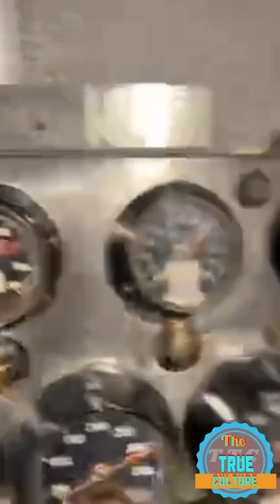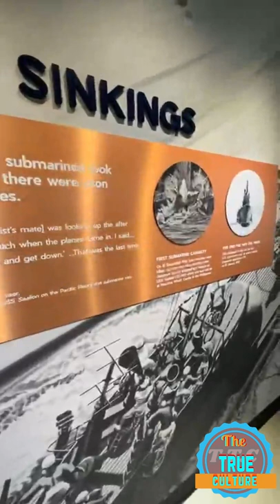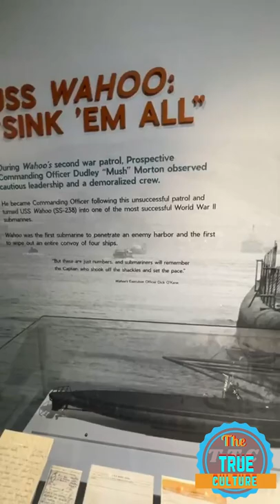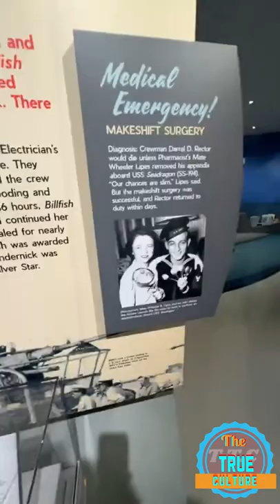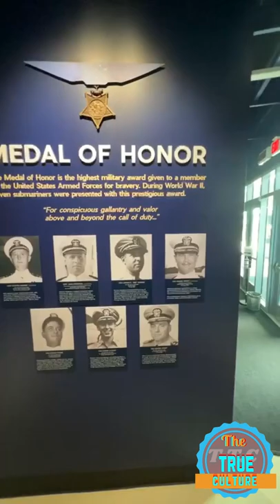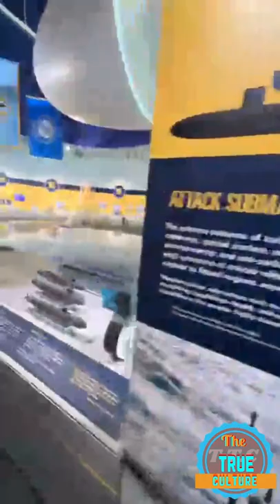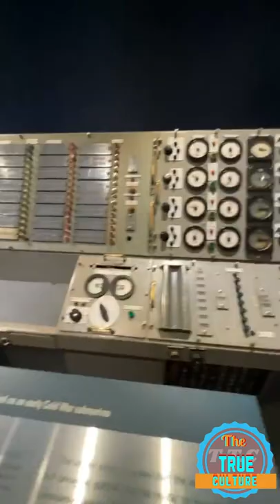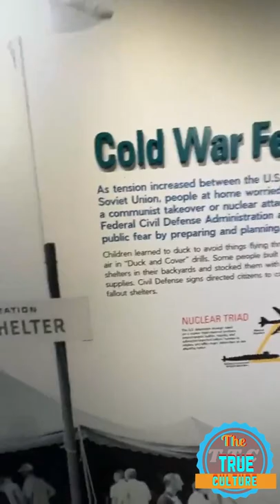Tony Matterhorn on Instagram live showing his followers and fans the Pearl Harbour tour